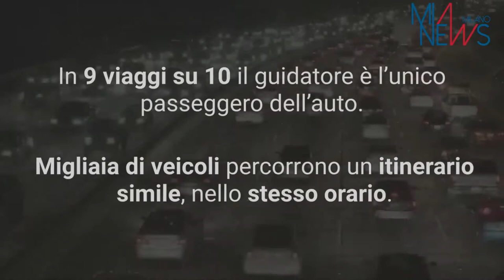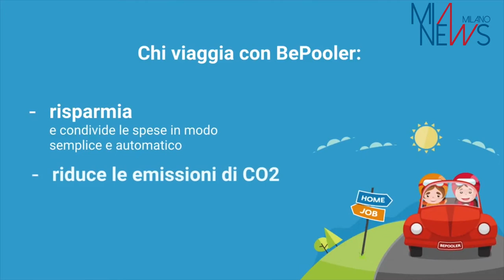CAR POOLING AZIENDALE, BEPOOLER LANCIA AUMENTO CAPITALE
Aumentare la presenza e il numero di utenti sui mercati soprattutto di Milano e di Roma e diventare modello di riferimento della mobilità condivisa e sostenibile per le aziende: questo l’obiettivo di BePooler, società specializzata nella gestione e nello sviluppo di servizi di car pooling aziendale per pendolari, che già collabora con il Comune di Milano e con la Regione Lombardia e che per consolidare la sua leadership sul mercato ha lanciato un aumento di capitale. L’attuale piattaforma che, con algoritmo proprietario, gestisce l’incontro tra domanda e offerta di trasporto pendolare tra imprese, con sistemi di pagamento completamente cashless, sarà integrata con nuove funzionalità che daranno enfasi allo stile di guida e alla sicurezza attiva e passiva dei mezzi utilizzati. Nata nel 2015 in Ticino, BePooler è già presente in modo consolidato nella Svizzera italiana. “Vogliamo confermarci eccellenza europea per la mobilità condivisa per le imprese. – afferma Antonio Turroni, Presidente di BePooler – Investiremo sulla tecnologia per la sicurezza attiva e passiva delle auto condivise. Stiamo lanciando altri moduli di condivisione del viaggio per le imprese sulle trasferte ed i taxi condivisi che porteranno alle stesse imprese importanti risparmi. I nostri numeri sono in costante crescita e ciò dimostra la crescente attenzione al carpooling da parte di Aziende, Istituzioni e Pendolari.” BePooler - spiega la società - ha scelto come partner per la raccolta diffusa del proprio aumento di capitale a sostegno della crescita anche internazionale CrowdFundMe, la prima community italiana di equity crowdfunding per numero di investitori. Tommaso Baldissera Pacchetti, CEO di CrowdFundMe riferisce: “E’ stato un incontro voluto perché consideriamo BePooler un’eccellenza nel panorama delle realtà tecnologiche, esempio lampante della continua ricerca di realtà ad alto potenziale che caratterizza le selezioni di CrowdFundMe, avvalorata da un anno di grandi successi raggiunti nella raccolta di capitali”.